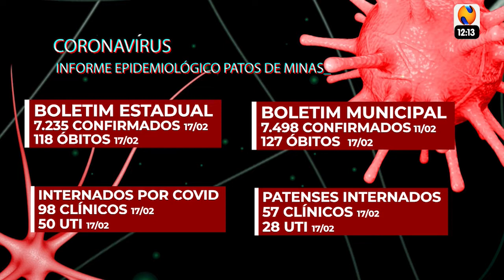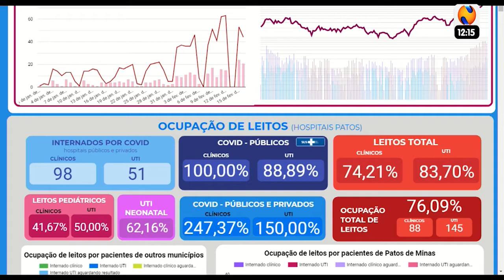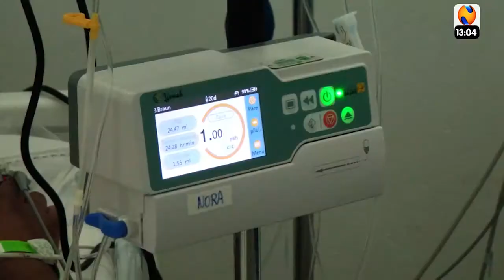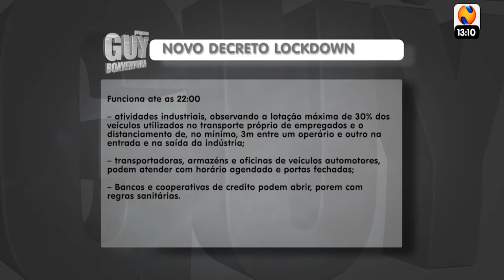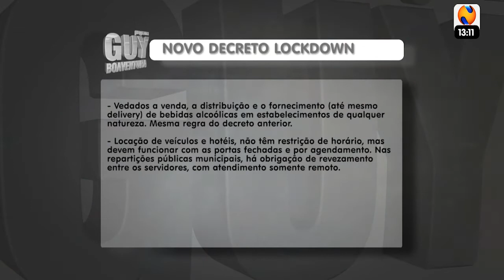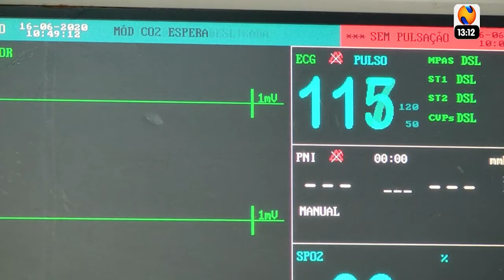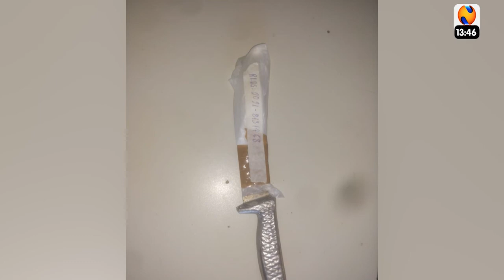programa guy boaventura 17 02 2021